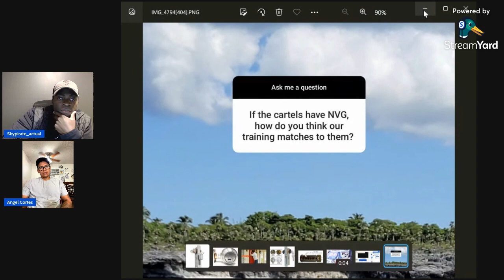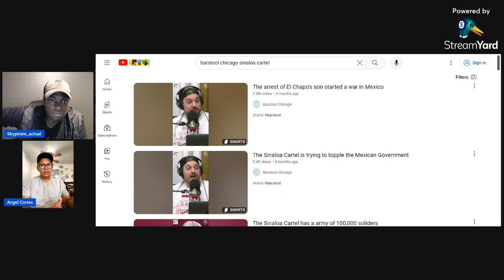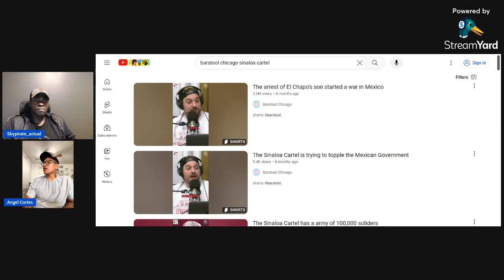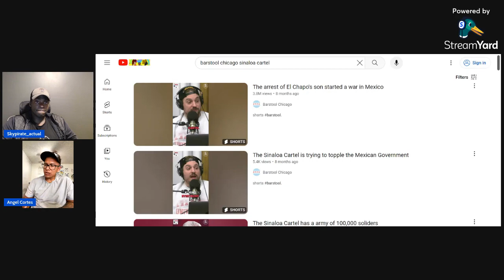Shooting the shit OG Pumpkin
Having a candid conversation with former Army Ranger and owner of OG Pumpkin Angel Cortez. We talk about leveling up as a community, suicide amongst vets and men, mentorship, shooting performance vs combat principles, etc..